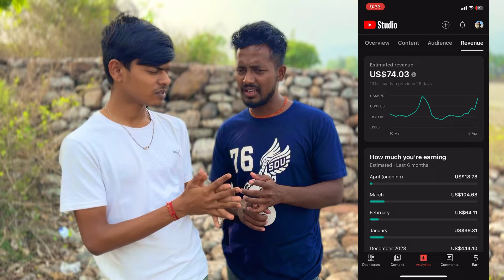O Bhai 😱 सिर्फ Mini Vlogs बनाकर ₹2 लाख / महीने की कमाई 🤑 Live Proof 🔴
O Bhai 😱 सिर्फ Mini Vlogs बनाकर ₹2 लाख / महीने की कमाई 🤑 Live Proof 🔴 @kekreshbhai

➤ MY EQUIPMENTS:-
1. Best Mic
2. Best Tripod
3. Best Ringlight

Shuvo Paul
From -Uttar Dinajpur West Bengal( India )